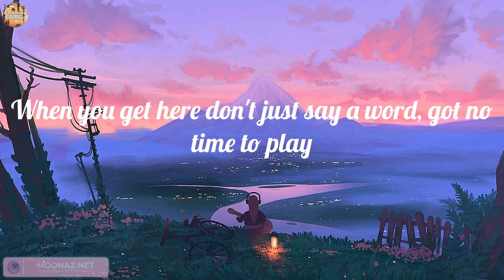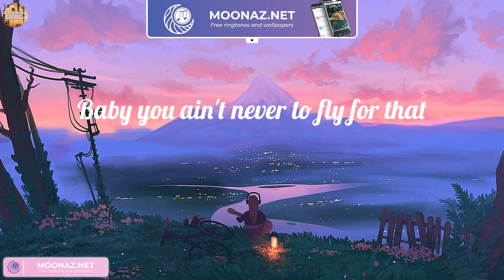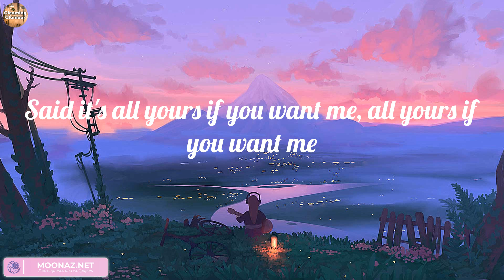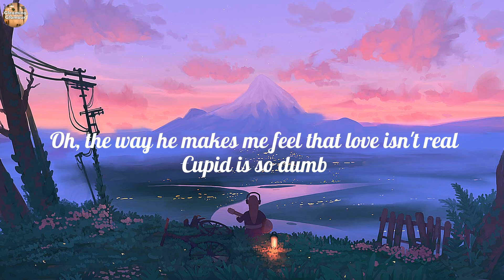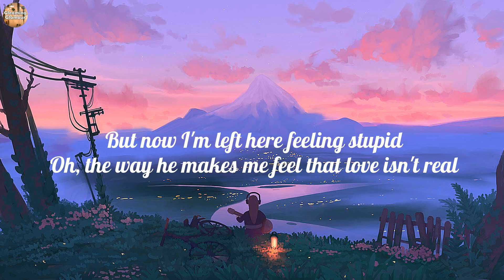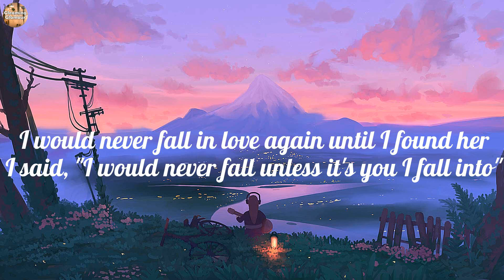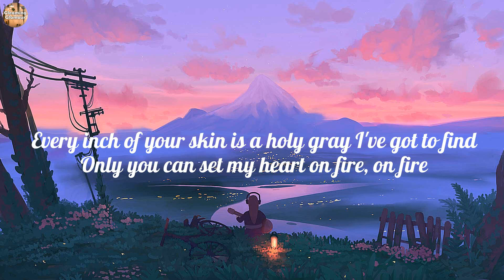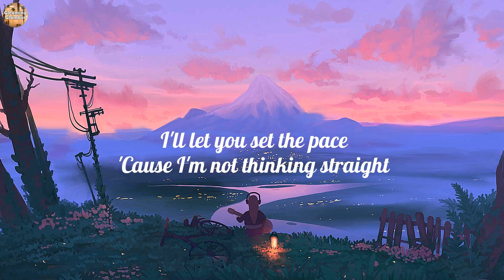Justine Skye - Collide (Lyrics), Until I Found You, Cupid, Love Me Like You Do,..(Lyrics Mix)